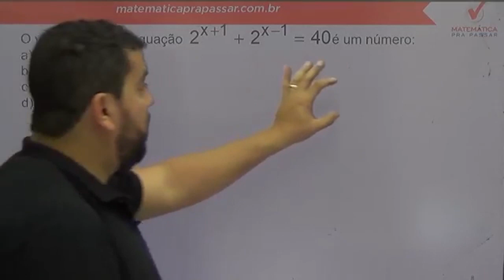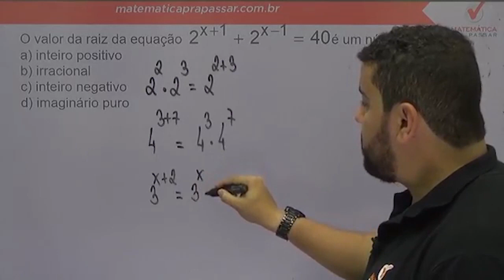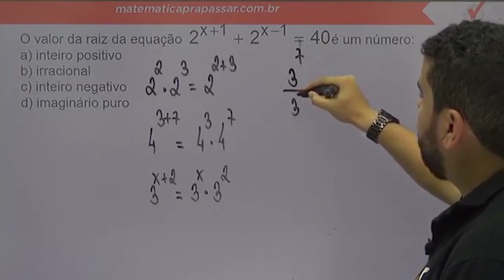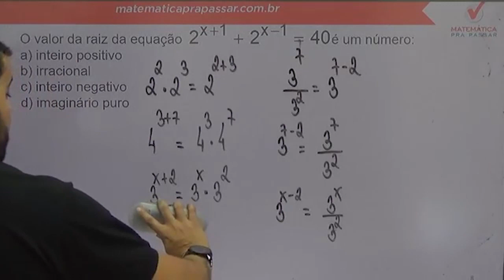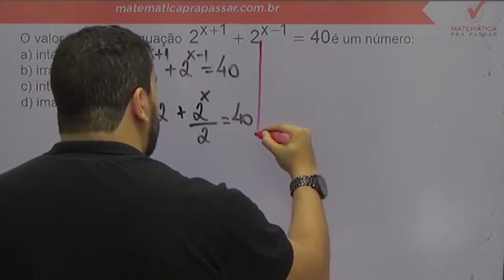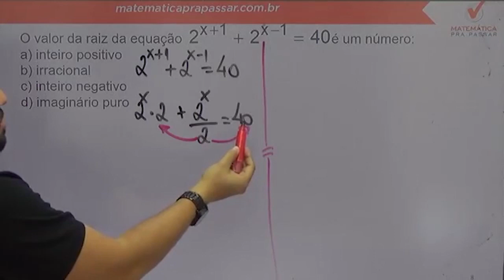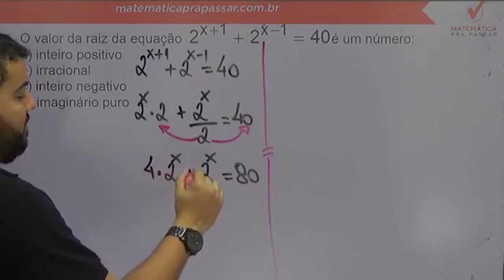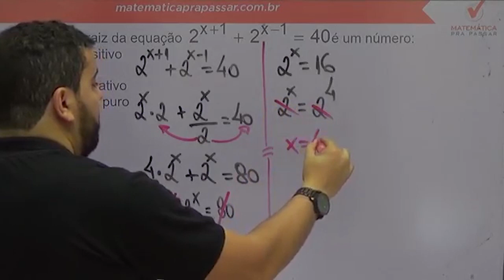Matemática para a ESA |Dica 32| Equação Exponencial Nunca Foi tão fácil